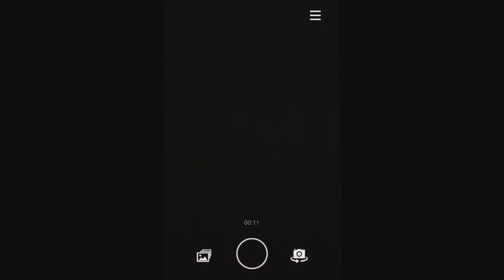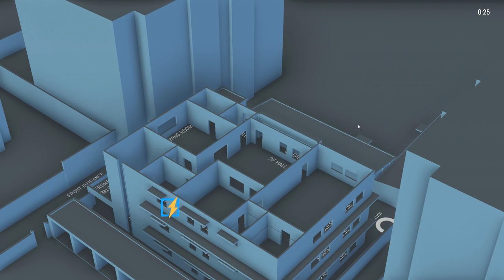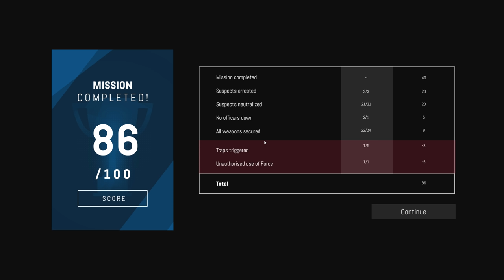DÉCOUVERTE D'UN NOUVEAU FPS TACTIQUE | Zero Hour Gameplay FR